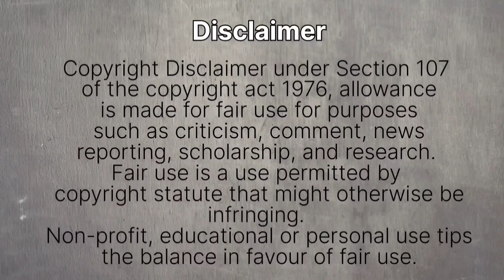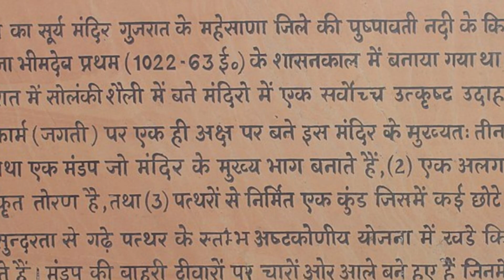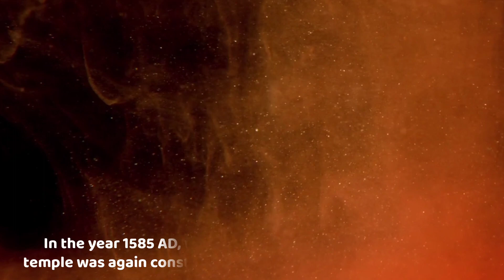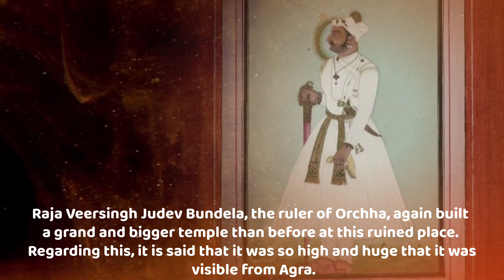History of Mughal Empire | Tutate hajaro Hindu temple | Mugal kal history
Lost Heritage: The Destruction of Hindu Temples in the Mughal Era | हिंदुओं पर मुगलो का शोषण
The Heart-Wrenching History of the Destruction of Hindu Temples During the Mughal Period

Join us on a poignant journey through history as we unravel the tragic tale of the destruction of Hindu temples during the Mughal era. This video delves deep into the cultural upheaval, loss, and resilience of the Hindu community in the face of religious persecution.

Cultural Heritage Lost
Explore the heart-wrenching accounts of how magnificent Hindu temples, symbols of spiritual devotion and architectural marvels, fell victim to the ravages of war, conquest, and iconoclasm during the Mughal rule. Discover the impact of these events on India's cultural landscape.

 The Mughal Conquest and Its Aftermath
Gain insights into the historical context of the Mughal conquest and its repercussions on Hindu temples and religious practices. Uncover the stories of resilience and survival amid adversity.

 Resilience and Restoration
Despite the devastation, learn about the resilience of the Hindu community and efforts towards the restoration and preservation of their sacred heritage. Hear stories of hope and determination in the face of adversity.

 Honoring the Past, Preserving the Future
This video serves as a tribute to the rich heritage of Hindu temples and a call to action for preserving and protecting cultural diversity and religious freedom worldwide. It sheds light on the importance of remembering and learning from history.

We invite you to share your thoughts, reflections, and personal stories related to this topic in the comments section below. Let's engage in a meaningful dialogue about heritage preservation and historical awareness.

Let us honor the memory of lost temples and work towards a future of cultural harmony and preservation.

Your Search-
Mughal Empire
Hindu temples
gyanvapi mandir ka itihas
history of gyanvapi temple
krishna janm bhumi mathura
mughal shasan
bharat ko azadi
ganga jamuni tehjeeb
muglo ka atyachaar
muhamad gori
shiva temple
Krishna temple
india
bharat
hindustan
kese hoga inka ant
muslim akranta
mughalo ne tode hindu mandir
martand sun temple
gyanvapi mandir
gyanvapi temple history
meenakshi temple
mughlo ka itihas
history of india
hindu history
hindu temple history
Religious persecution
Iconoclasm
Cultural heritage
Historical devastation
Hindu-Muslim relations
Architectural loss
Religious conflict
Cultural upheaval
Mughal conquest
Heritage preservation
Cultural resilience
Historical trauma
Religious tolerance
Iconic temples
History of India
Cultural diversity
Religious freedom
Historical awareness